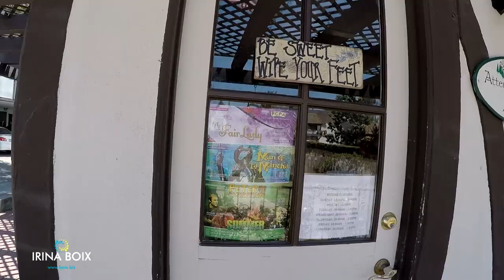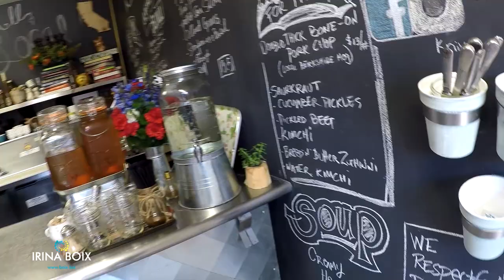CALIFORNIA TRIP, SOLVANG 2015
Little cafe in Solvang, California